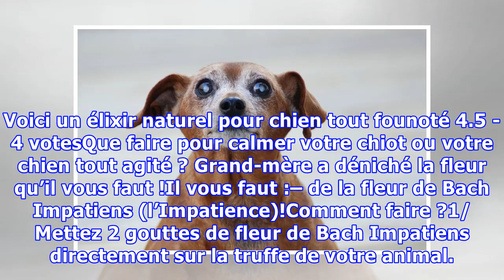Voici un élixir naturel pour chien tout fou